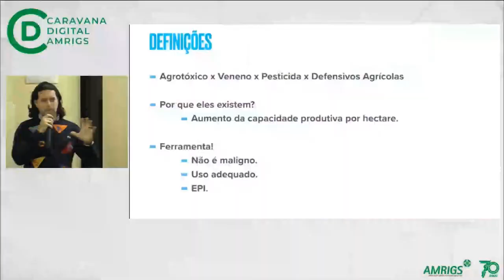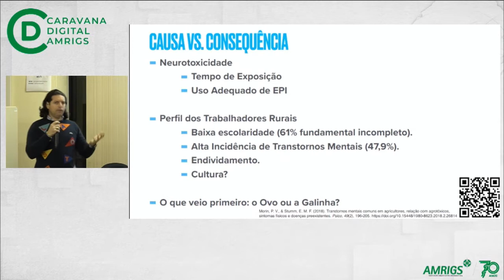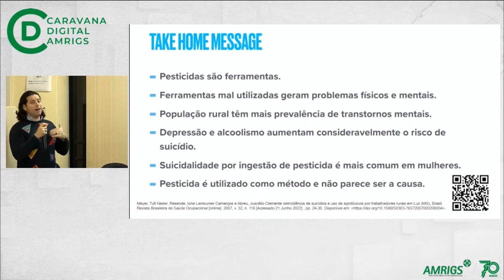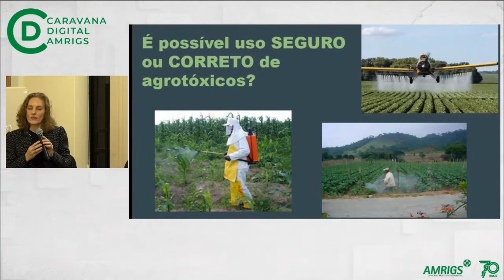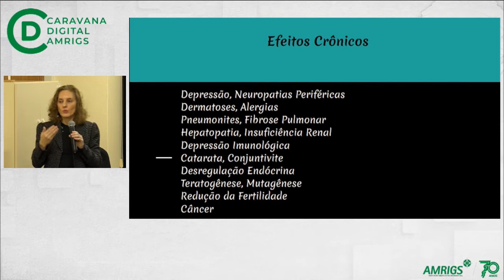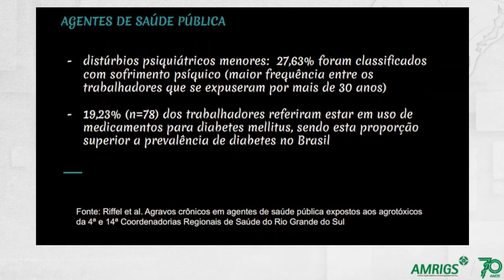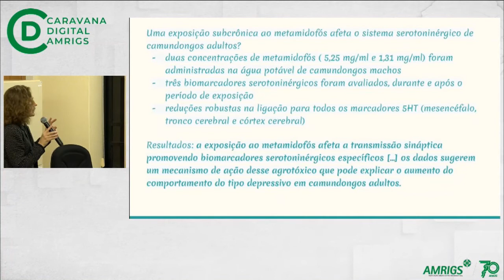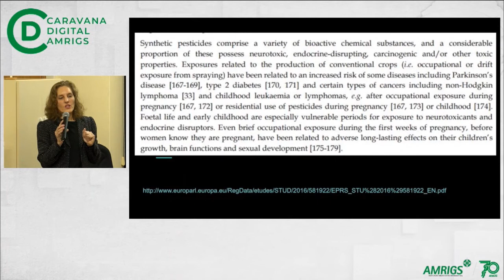Caravana Digital AMRIGS | Intoxicação por agrotóxicos: saúde mental e física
Na segunda edição de 2022, Associação Médica do Rio Grande do Sul convidou a Associação Médica de Santa Cruz do Sul – ASSOMESC para conversar sobre os impactos da exposição da população aos agrotóxicos e quais os protocolos de atendimento em caso de paciente intoxicado.

O time de palestrantes foi a Dra. Adriana Skamvetsakis, médica especialista em Medicina do Trabalho, integrante da equipe do Centro Regional de Referência em Saúde do Trabalhador da Região dos Vales - CEREST e da Secretaria de Saúde de Candelária.

Também contou com a presença de Dr. Vinícius Alves Moraes, Psiquiatra, Mestre em Educação e membro do Colégio Europeu de Psicofarmacologia.

A moderação foi a cargo do Dr. Ali Juma Abdalla Hamid, médico ortopedista e Presidente da Associação Médica de Santa Cruz do Sul - ASSOMESC.